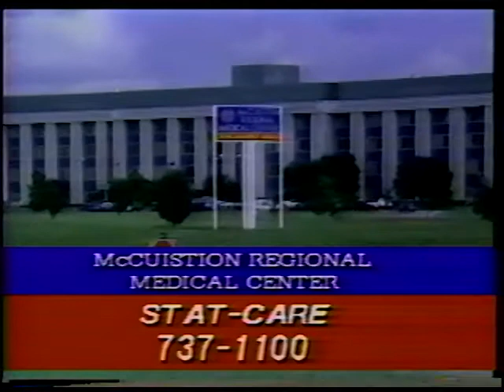McCuistion Stat Care